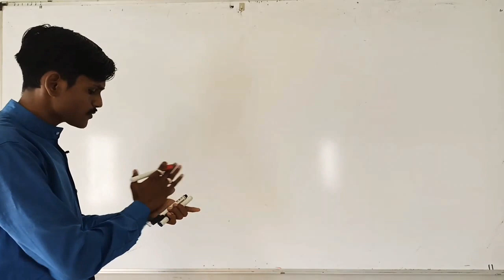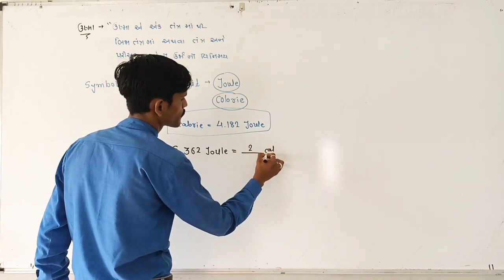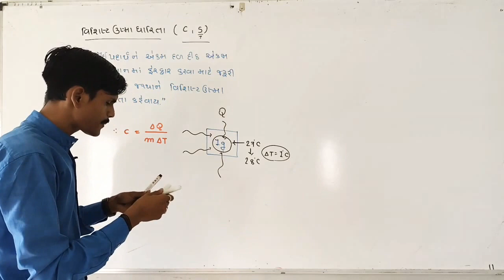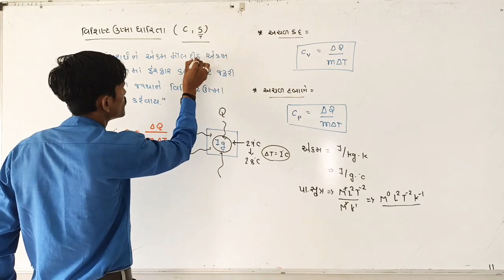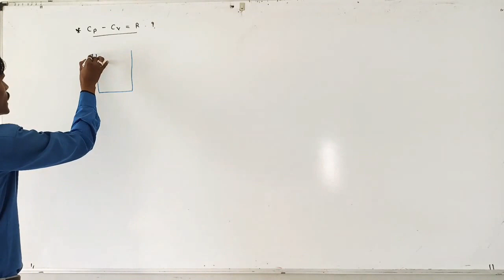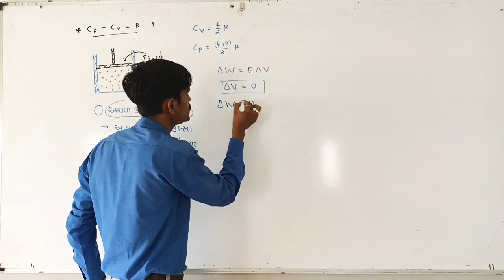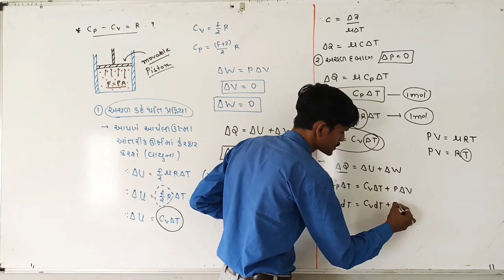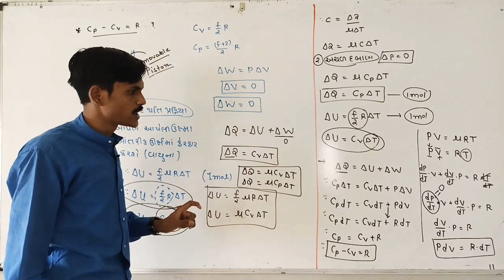||Thermodynamic||class11||chapter 12||part 07||specific heat capacity||Cp-Cv=R ||ઉષ્માધારિતા||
std 11
chapter 12
specific heat capacity
Cp-Cv=R